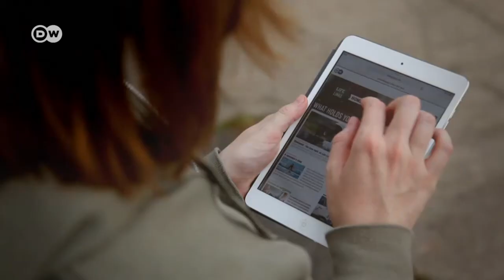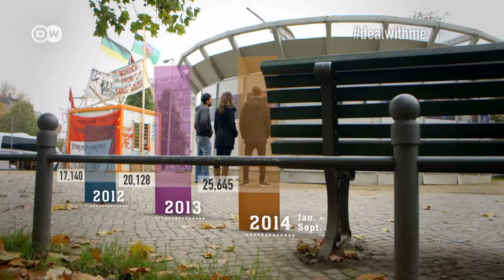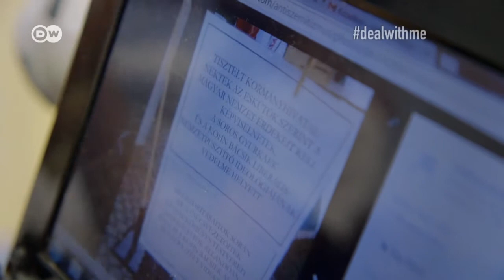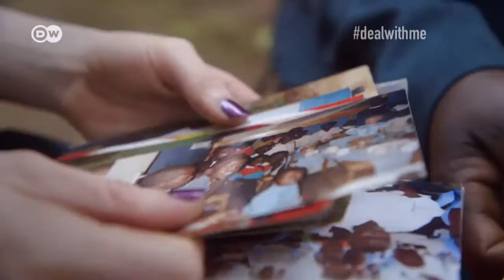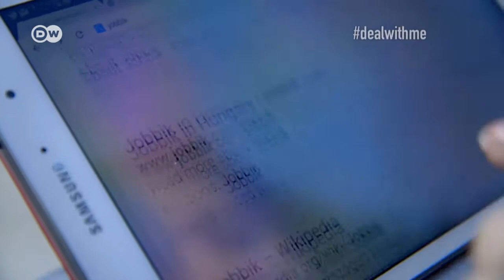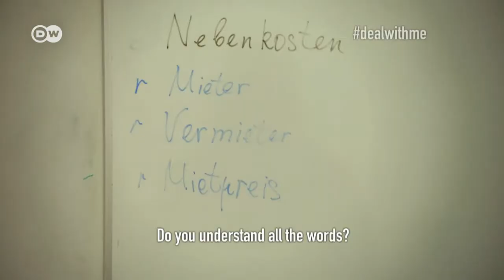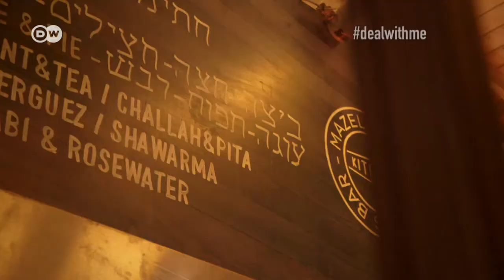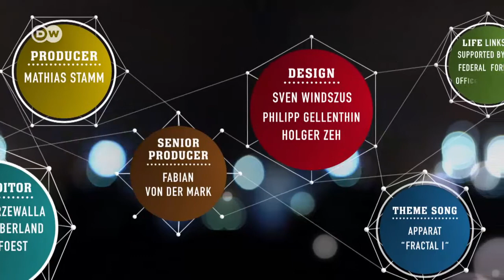dealwithme: Seeking acceptance - Full Episode | Life Links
A Jew in Hungary, a young woman with albinism in Kenya and a refugee in Germany: David, Leonidah and Ali know what discrimination feels like. And they want it to stop.